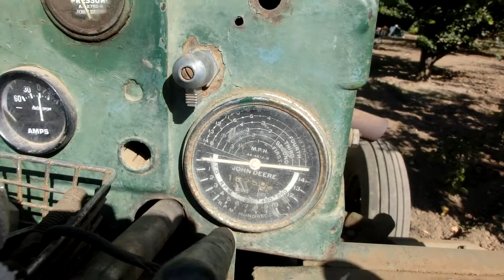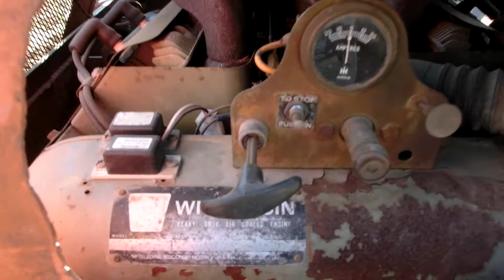Old John Deere in operational condition towing an Orchard sprayer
An Old John Deere in operational condition towing a sprayer at an Orchard in Sunnyvale
CIMG0242 Old John Deere in operational at Orchard Sunnyvale.MOV